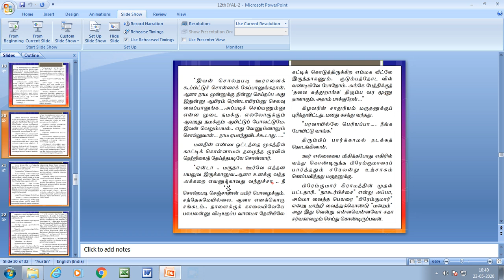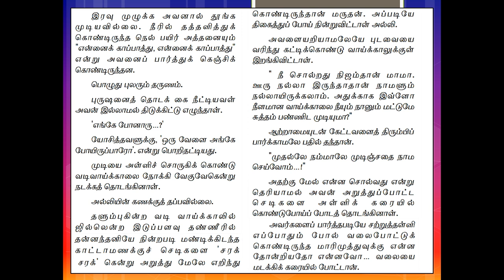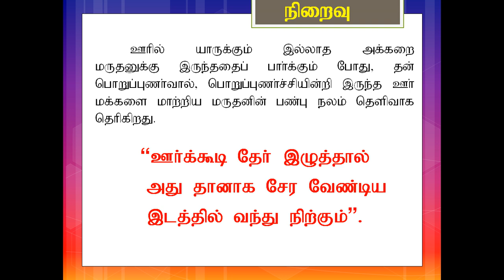XII STD TAMIL IYAL 2 PART 6